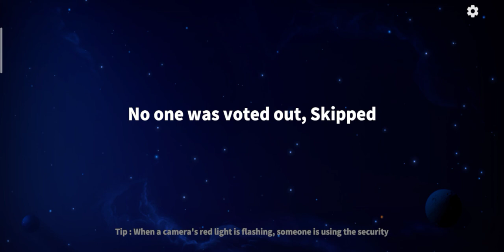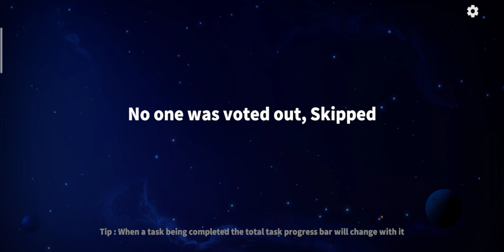saya main super sus